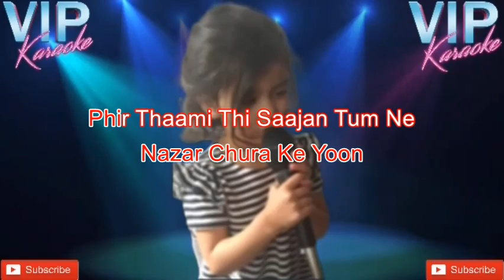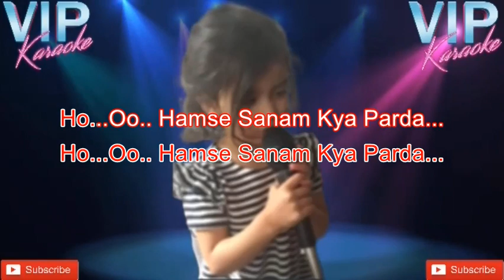Tere Bina Jiya Jaye Na +Bahon Me Chale Aao Unplugged Karaoke Song With Scrolling Lyrics